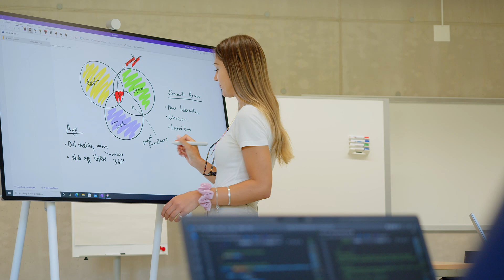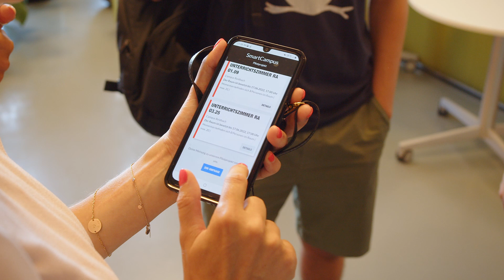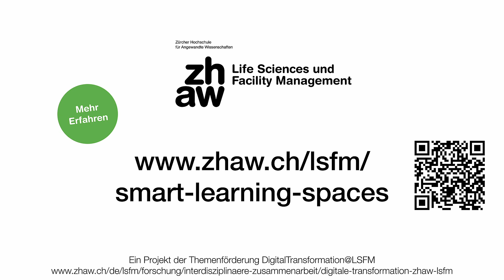Smart Learning Spaces - Institut für Facility Management @ZHAW, Wädenswil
Studieren wird im Zuge des digitalen von Lehren und Lernens zunehmend orts- und zeitunabhängig. Lehrinhalte werden vor und nach Präsenzveranstaltungen weiter bearbeitet. Mit Sensoren in den Räumen des Campus werden Informationen zu Verfügbarkeit und Belegung erfasst. Die Studierenden erfahren über eine App, welche Arbeitsplätze für sie aktuell verfügbar sind und wie sie diese allein oder in Gruppen nutzen können.

Der Demonstrator wurde im Rahmen der Initiative «Initiative Digital Transformation @ LSFM» von Virna Monero Flores, Roland Gassmann, Simon Ashworth und Lukas Windlinger entwickelt.